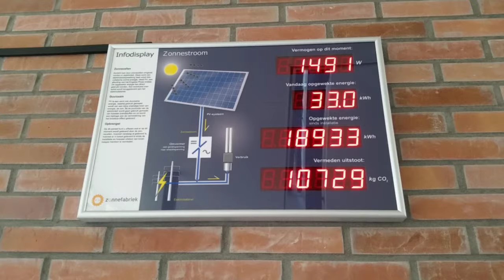Makelaar Amsterdam Nieuw West Johan Hofmanstraat 320 Collect